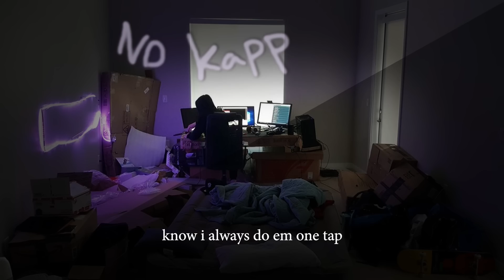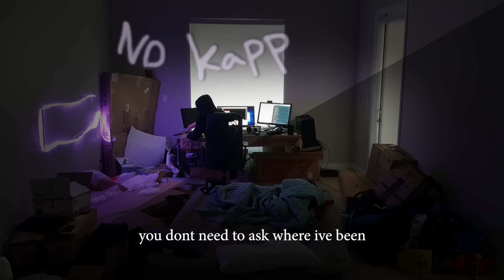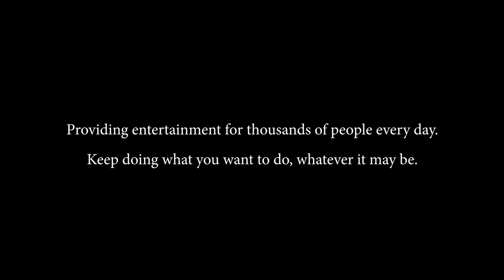Rexer ft. xQc - No Kapp (Lyrics Video)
Lyrics:

everyday is juice no kapp
got my coke in the back
know i always do em one tap
i go hard no kapp

who you know got Midir one tap
always got sauce, where u at
sam is gone so im crusted up to the max
call me super sonic, think they funny
you should bUrself by the way im gettin honey
im a champion no kapp
overwatch is dead and i aint plan on coming back

there's a reason people chillin in my offline chat
getting rid of haHAA trash
but im still waiting, where my weirdfox at
you dont need to ask where ive been
im here everyday you can catch me on your screen
if i slip a booty on stream
you can catch Growl with an xqcT

just roommates no kapp
This is all satirical and should not be taken seriously.